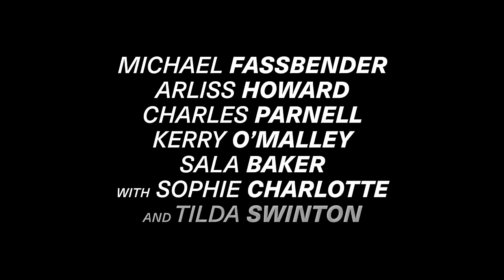TRAILER THE KILLER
Are you going to miss the chance to enjoy great KILLER movies and series?

30 days Amazon Music Unlimited FREE

Synopsis:
A man solitary and cold, methodical and unencumbered by scruples or regrets, the killer waits in the shadows, watching for his next target. And yet the longer he waits, the more he thinks he's losing his mind, if not his cool. A brutal, bloody and stylish noir story of a professional assassin lost in a world without a moral compass, this is a case study of a man alone, armed to the teeth and slowly losing his mind.

Duration:
1 h 58 min

Main Cast:
Michael Fassbender, Tilda Swinton, Monique Ganderton, Arliss Howard, Charles Parnell, Kerry O'Malley, Sala Baker, Lacey Dover, Monika Gossmann, Kellan Rhude, Anthony Louis, Endre Hules, Jobie James, Avant Strangel, Sophie Charlotte, Gabriel Polanco, Lía Lockhart, Leroy Edwards III.